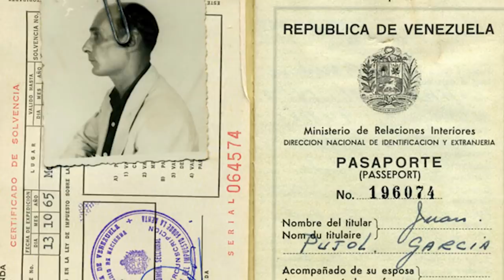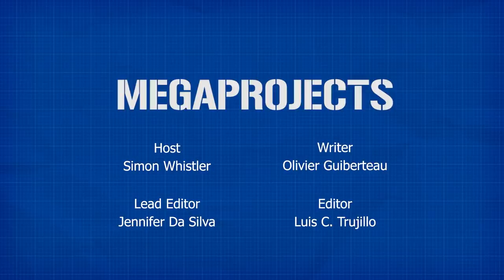Operation Bodyguard: The Absolutely Crazy (And Successful) Plan to Fool Hitler Before D-Day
At the heart of every good magic trick is just a little bit of misdirection...